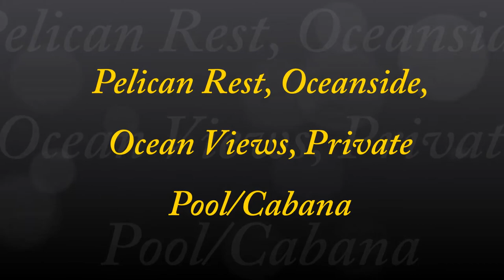Pelican Rest, Oceanside, Ocean Views, Private Pool/Cabana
Your family will enjoy this spacious private home. View the morning sunrise over the ocean and sunset on the sound. Top Floor-Large Great Room, Dining Area (lg deck facing the ocean) Kitchen with with decking to view sunsets. There is a guest bathroom on this level along with a master suite Queen bed and its own sitting room facing the ocean. LINENS INCLUDED.

The Second floor contains a master suite with king bed, sitting room and decking with west views. Master bedroom with queen bed, Large bedroom with king bed (private deck oceanside) that shares a bath with a large bedroom that has 1 queen bed and 1 full bed.

The bottom floor has a large game room with pool table, wet bar, t.v. dvd, patio, half bath, gas fireplace, books, video library & games. There is a laundry area on the first landing. Central air.

Enjoy this large private pool with cabana half bath and dressing area, there is also a shower outdoors.
The sitting areas in two of the master bedrooms - pack n play.
Park grill, picnic table and benches, plenty of pool side lounges and chairs. Beach chairs, beach wagon etc.
Our beautiful wide sandy beach has a lifeguard posted..

Short stays (min 4 nights) are available in early and late season. Rents from Saturday to Saturday. Discounts apply for small families (6 or less) and for 2 or more week stays.

Home located at 576 Trolling Lane, Oceanside, East of Route 12, close to tennis and beach (walking distance 0.2 miles 1056 ft/350 yds) this house is not on Route 12 and there is no walk thru access to route 12 from the house.

Like jogging, running, walking or cycling we have a newly constructed walkway on route 12 4 miles long.

INTERNET PROVIDED
SK ABOUT OUR SMALL FAMILY DISCOUNT (6 OR LESS PEOPLE)